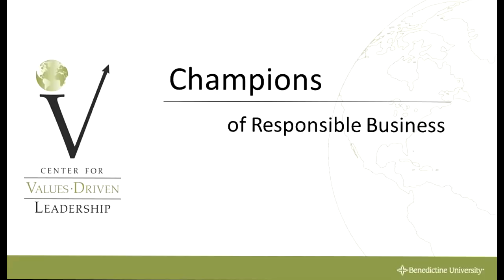Merging Authenticity, Reputation, and Brand | Mona Amodeo, CEO, idgroup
Mona Amodeo, founder of the branding and consulting firm idgroup says the concepts of branding can be a bit soft. She encourages her clients to focus on reputation, performance, and their authentic selves - and to build brands around this core.

Hear more in this short video, part of our Champions of Responsible Business video series. For more in the series, visit our YouTube channel,